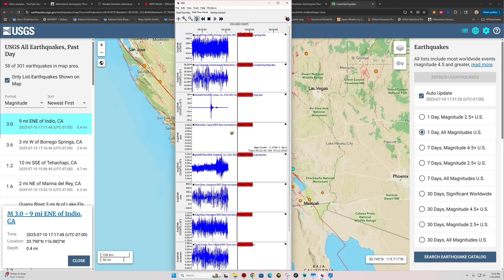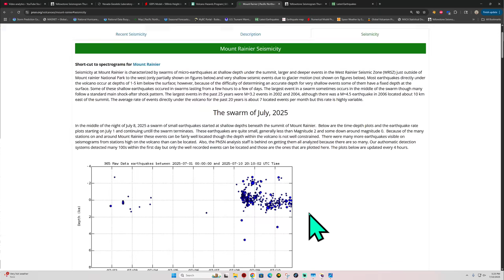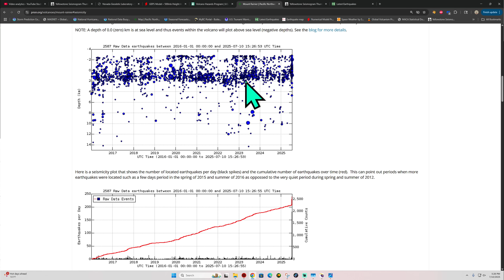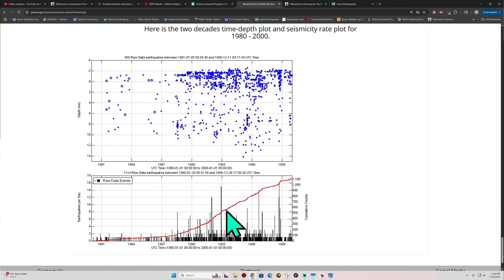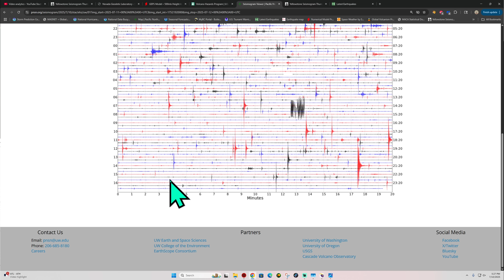Back to Back EQS just now in Southern California. Stay alert. Thursday 7/10